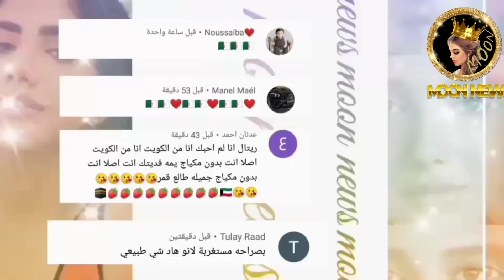شيرين بيوتي تنزعج وتصرح انها اصيبت بالعين 😲وانس يؤكد ان بيسان هي السبب 😲😲😲